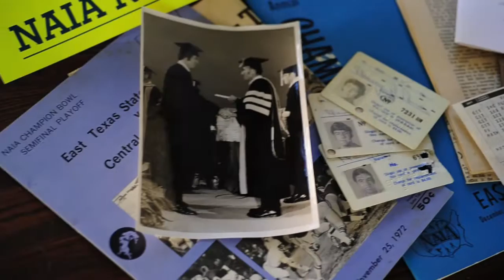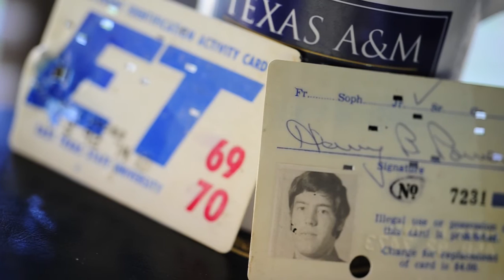2011 Gold Blazer - Harry Power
TAMUC graduate